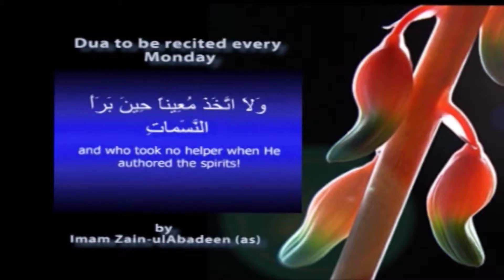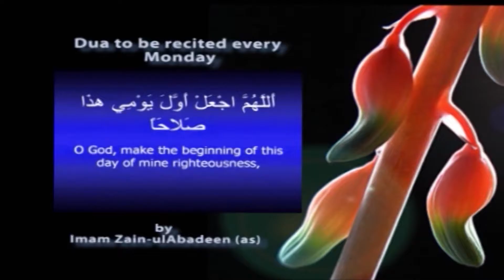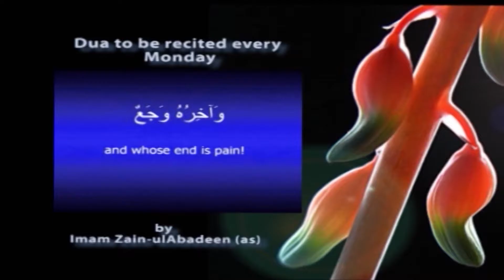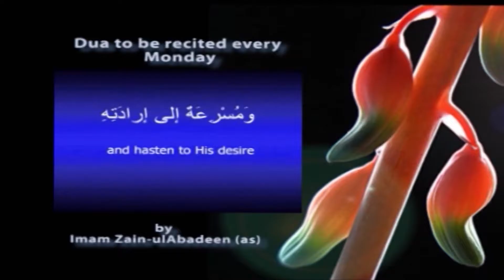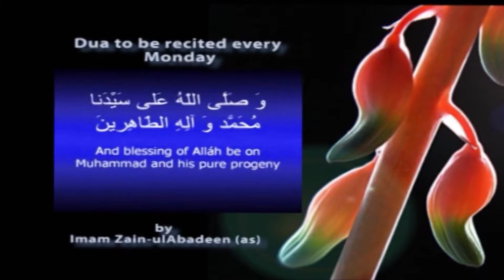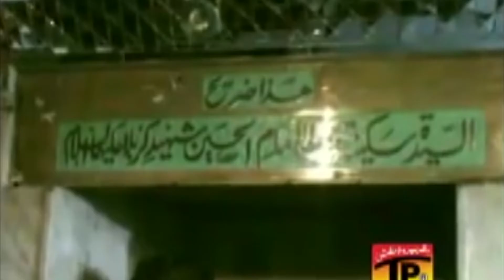SUBH E HIDAYAT PART 01 14 11 2016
THIS PROGRAMME IS PRESENTED BY SYED ALI MOOSVI